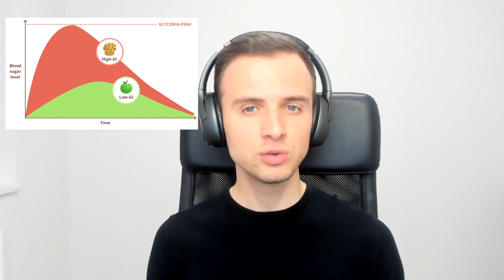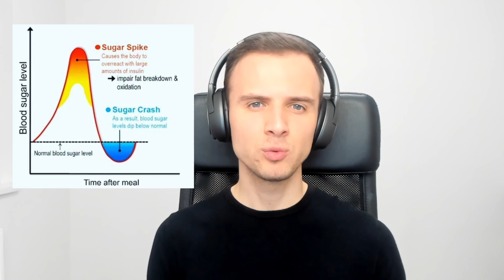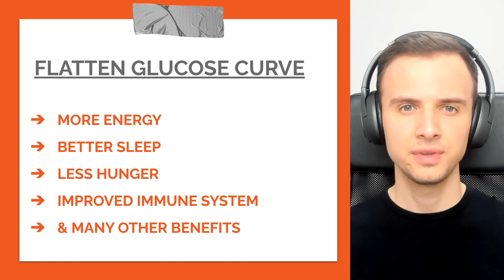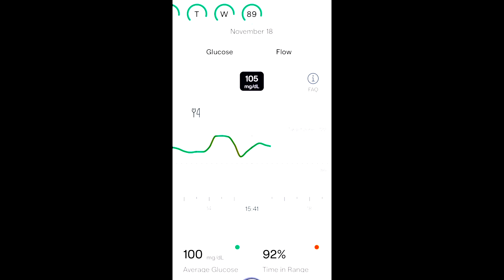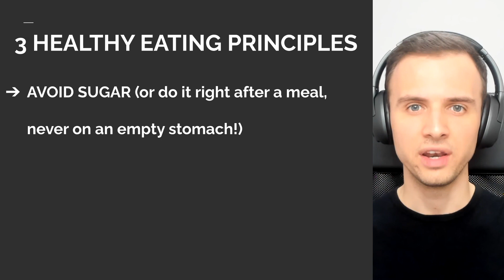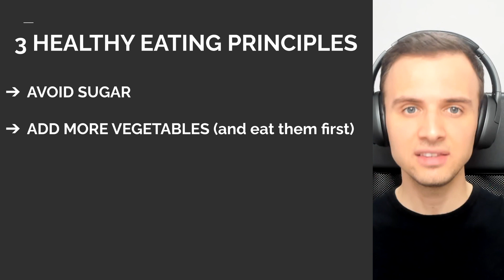How to reverse aging by controlling your sugar spikes?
[APOLOGIES IN ADVANCE FOR THE BAD SOUND]
The role played by blood sugar in longevity: why reducing glucose spikes is one of the most powerful things you can do for your health, how to monitor it, and a few amazing food hacks that will (literally) change your life.

Chapters:
0:00 Intro Longevity
0:52 Glucose Spikes
2:00 Flattening the Glucose Curve
2:25 Tech behind the science
4:10 Food Hacks & Principles for Healthy Eating
5:10 Closing